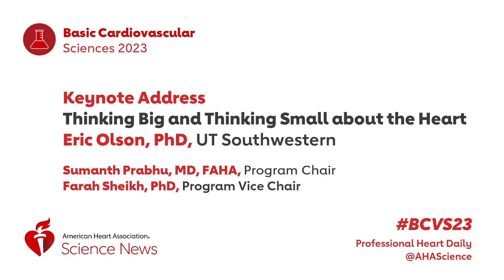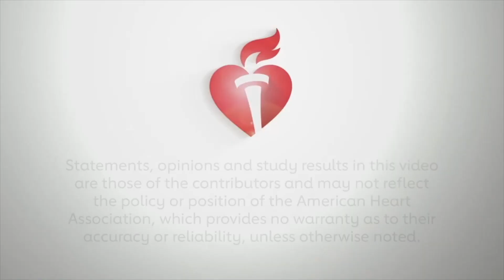Keynote Lecturer Eric Olson, PhD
Program Chair Sumanth Prabhu, MD and Vice Chair Farah Sheikh, PhD interview Eric Olson, PhD about his keynote lecture, "Thinking Big and Thinking Small about the Heart" and about distinguished career in molecular biology.

0:06 - Introductions
1:21 - Dr Olson: how he started in science
2:52 - "The Deletion Test"
3:32 - Who are your mentors?
4:50 - What discovery makes you most proud?
5:58 - WILL technology meet challenges ahead?
7:20 - How can colleagues make a big impact?
8:40 - Advice on creating companies
9:15 - "Thinking Big and Thinking Small"
10:20 - Advice for trainees?
11:34 - Tell us about the band